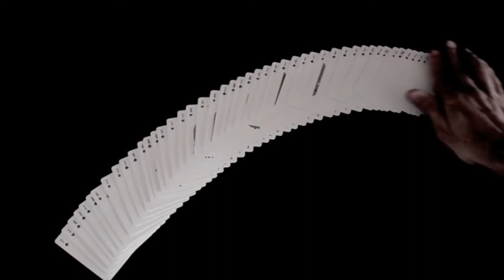► MAGO PER EVENTI AZIENDALI 🚀 [ Fai la DIFFERENZA ] nel tuo prossimo Evento con Sergio Mago Starman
Vuoi intrattenere i tuoi ospiti con il Mago 🎩 per Eventi Aziendali per Eccelenza.

Sergio il Mago Starman è un prestigiatore professionista che coinvolgerà gli invitati durante l'aperitivo e anche durante la cena. Il Mago Starman genera subito l'effetto WOW 💥 con la sua magia ed il suo saper fare.

🎁Regala la meraviglia ai tuoi futuri clienti nel tuo evento ♠️.

Non voglio INGANNARTI. Solo Giocare😉.
🏆 1 Prize IFM Russia 2020
🏆 Grand Prix Eterna Swiss 2019
🏆 1 Prize MMI Lettonia
🏆3 FISM World Champion of Micromagic 2018
🏆1 Prize Victor Balli Italia 2017

👉 SCOPRI IL METORDO ROCK !